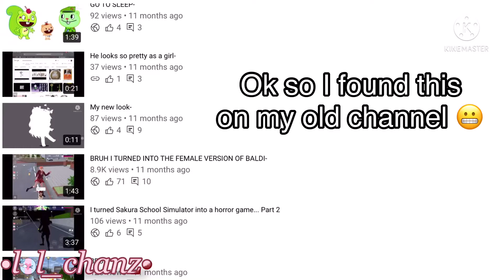So I found this on my old channel 💀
One word,

D I S G U S T A N G